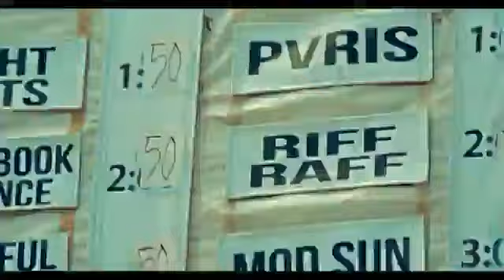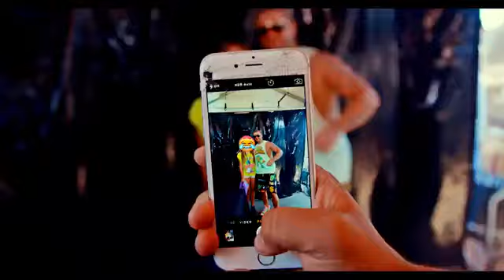Raff Riff ft. Travis barker spazz out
Raff riff ft. Travis barker spazz out (official video)